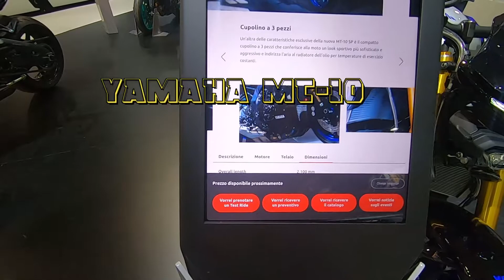KATANA VS MT-10 (REVIEW)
MY DEARS, TODAY WE `VE AWESOME MOTORCYCLES (REVIEW)

00:00 KATANA VS MT-10 REVIEW
01:17 YAMAHA MT-10
Engine Type
998cc liquid-cooled DOHC inline 4-cylinder 16 valves
Fuel Delivery
Fuel injection with YCC-T
Transmission
6-speed; wet multiplate assist and slipper clutch
Final Drive   Chain